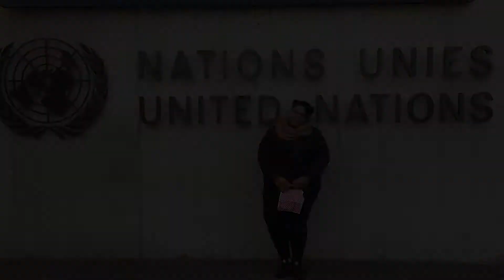Canterbury Study Abroad Program: Claudia Rodriguez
Claudia Rodriguez shares her experience studying abroad in Canterbury, England. For more information about the Cazenovia College study abroad opportunities,